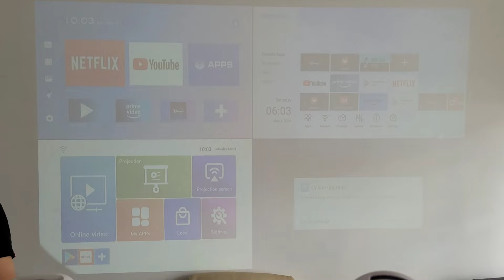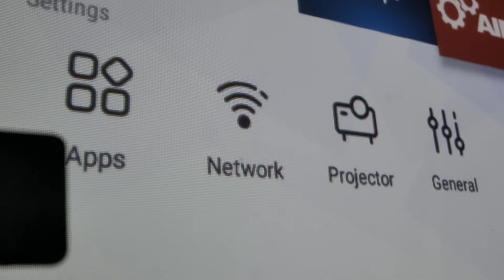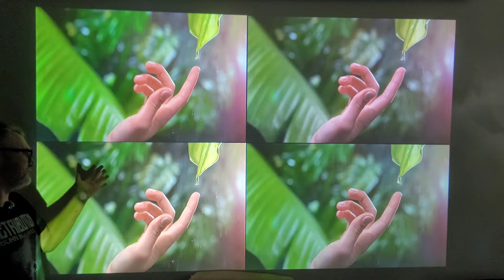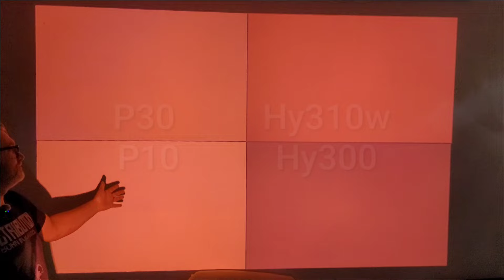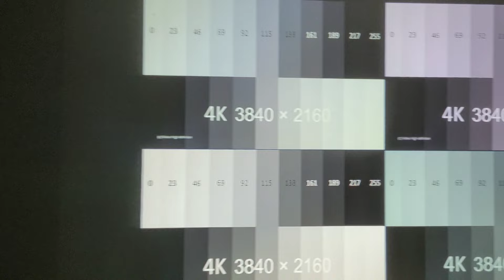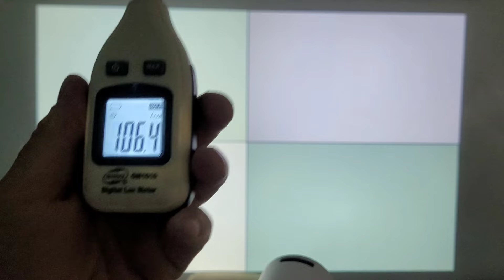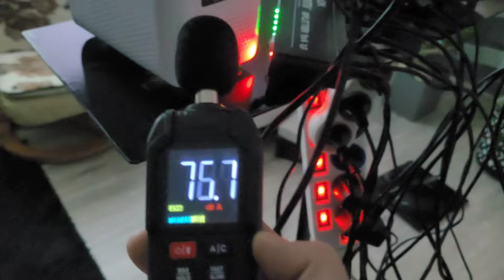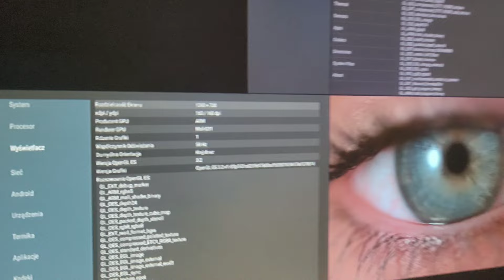Projektor Led Magcubic Hy300 Hy310w Hongtop P30 Hongtop P10 porównanie wyświetlanego obrazu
Porównanie wyświetlania obrazu przez projektory Led Magcubic hy300 Hy310w Hongtop P30 Hongtop P10

Zbiórka Blikowa
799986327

Linki do aukcji projektorów
Ditong L007q